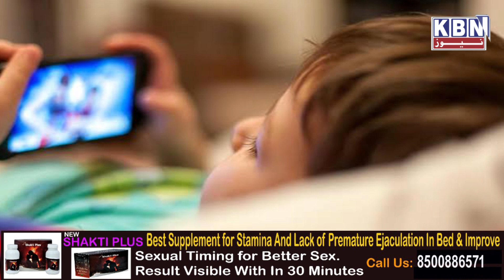Top 5 News 4th Dec 2022 | KBN NEWS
Top 5 News 4th Dec 2022 | KBN NEWS | Hyderabad News | Kbn Urdu News Channel Hyd | For More Watch at